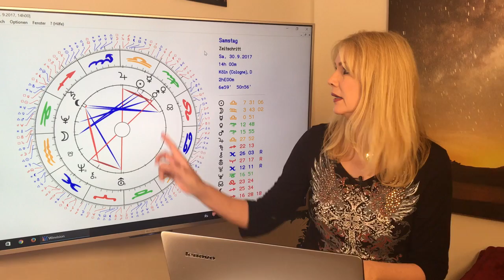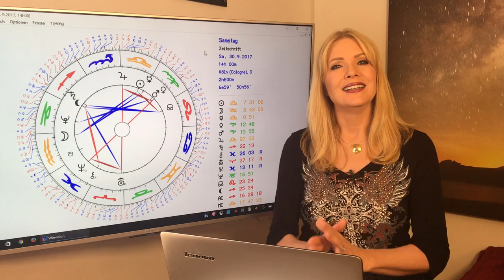Horoskop Sternzeichen Wassermann: Liebe und Leben im September 2017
Bis Mitte Oktober zeigen Eure Konstellationen viel Leidenschaft für fest liierte Wassermanngeborene, wenn sie sich denn genug Zeit für die Partnerschaft nehmen. In der 2. Monatshälfte haben wir besonders schöne Party-und Flirtkonstellationen für Wassermann-Singles.

Was sich liebt, das neckt sich – das könnte diesen Monat Euer Motto sein! Die Liebesplaneten Venus und Mars stehen im Partnerbereich Eures Horoskop, das heißt es gibt Auseinandersetzungen mit Euren Partnern oder Flirtpartnern, aber häufig auf eine liebevolle Art und Weise, die Euch ein bisschen aus der Reserve locken soll. Das und mehr erfahrt Ihr in Eurem Horoskop für den September 2017. Mit allen Konstellationen und Euren TOP-Tagen!